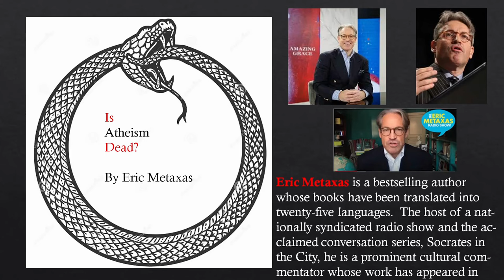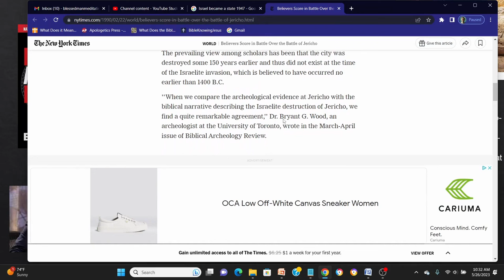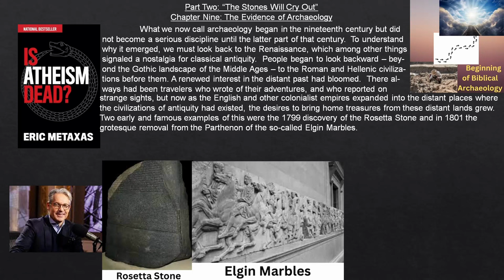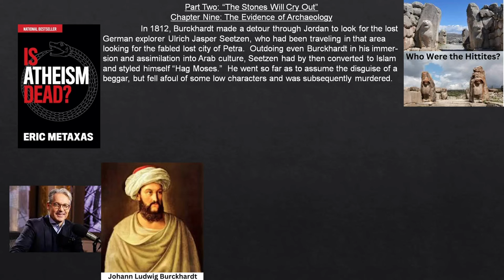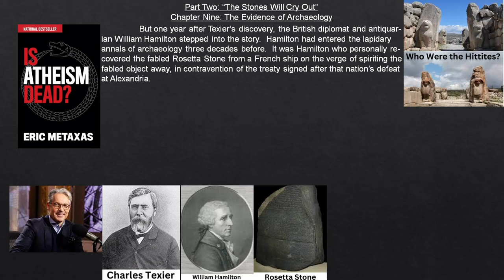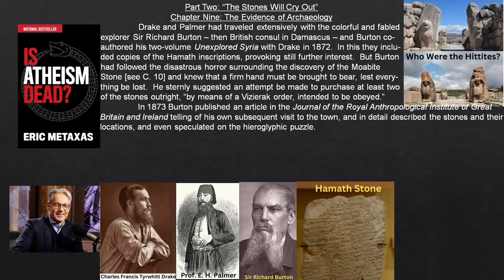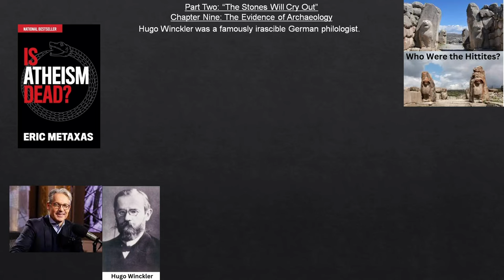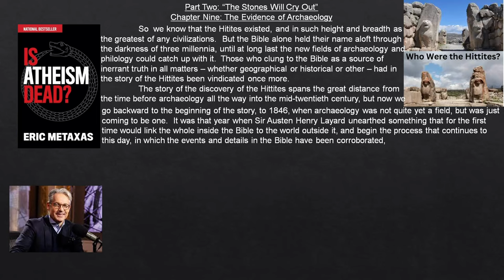Is Atheism Dead? - Chapter Nine - The Evidence of Archaeology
Rabbi Dr. Nelson Glueck said, "Scores of archaeological findings have been made which confirm in clear outline or in exact detail historical statements in the Bible."  Glueck also said that "it may be stated cateogorically that no archaeological discovery" - ever' has pointed away from the Bible's veracity.  Metaxas' next unit in his book investigates whether or not Glueck's claim is even remotely close to true.  Biblical archaeology is a relatively new field, having only begun in the last half of the nineteenth century.  Yet within a few decades the number of finds confirming the biblical accounts has been overwhelming and maddening at the same time for skeptics who wish it wouldn't be true.  Like Josh McDowell, aerospace engineer James Agresti began as a devout atheist and took to investigating the Bible's claims with the goal of overthrowing it.  Instead, Agresti became convinced of its truth.  Agresti went on to say, "I have yet to encounter archaeological evidence that shows any part of the Bible to be inaccurate."  Metaxas stands on the shoulders of these scholars as Metaxas seeks to begin to answer whether or not archaeology is leading us to God.  Metaxas relays how Dr. Edward Robinson helped to kick off the field of biblical archaeology via his visits to Palestine.  Metaxas alludes to how archaeology uncovered the biblical people the Hittites and the multiple people involved.